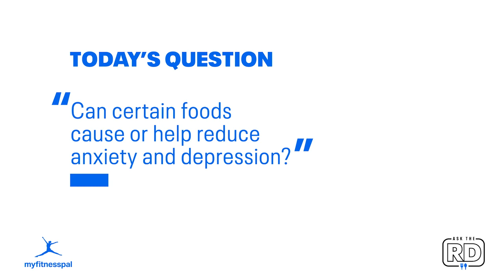Do Certain Foods Cause or Help Reduce Depression? (Ask the RD) | MyFitnessPal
There's no direct cause-and-effect between specific foods and depression or anxiety, but your overall diet could be shaping your mood more than you realize. Registered Dietitian Whitney English explains which diets have been linked to these conditions.

A dietary pattern much like a Mediterranean diet has been linked to a *lower* risk of depression. Try upping your intake of these healthy foods:

- Fish
- Whole grains
- Legumes
- Olive oil

A dietary pattern that includes a high amount of these foods has been linked to a *higher* risk of depression:

- Refined grains
- Red meat
- Fried foods
- Sweets

Whitney explains how the gut microbiome may be driving associations between diet and depression. Microbes break down the food we eat and produce molecules with psychobiotic effects. And since the food we eat shapes the types of bacteria we have in our gut, different foods and nutrients have different effects. For example, fiber feeds "good" bacteria, which in turn helps us maintain a good mood.

GET MORE EXPERT GUIDANCE WITH MYFITNESSPAL

Our guided Meal Plans show you how to plan, cook & eat for a variety of nutrition goals, from Low Carb to High Protein. Go to Plans in the MyFitnessPal app to get 2–4 weeks of daily tips and recipes tailored to your target calories